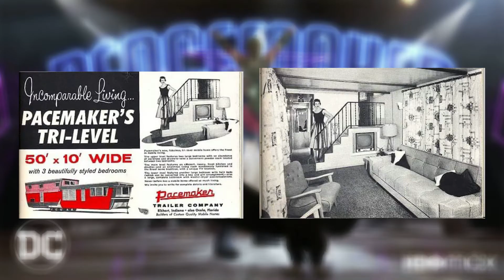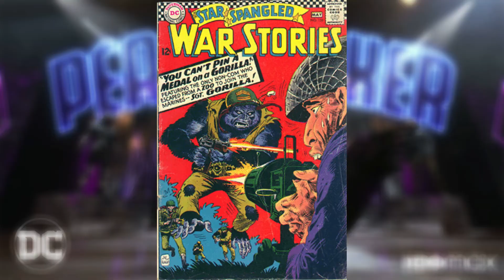Pacificador - Análise Episódio 5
Chegamos no episódio 5 de Pacificador e mais uma análise aqui no canal
Compartilha com seu amigo que tá curtindo a série